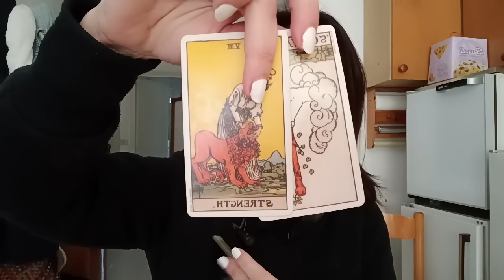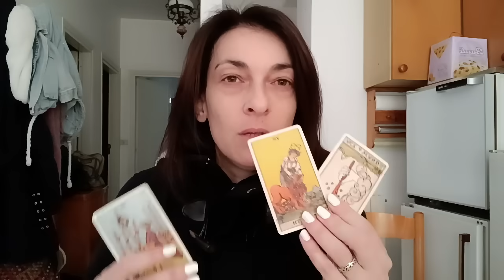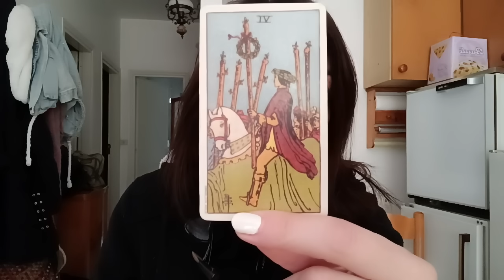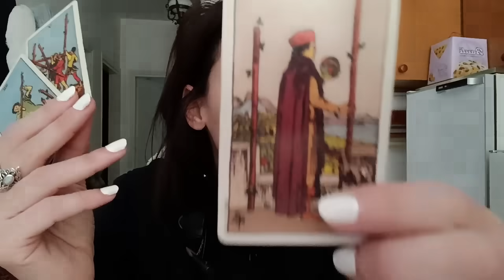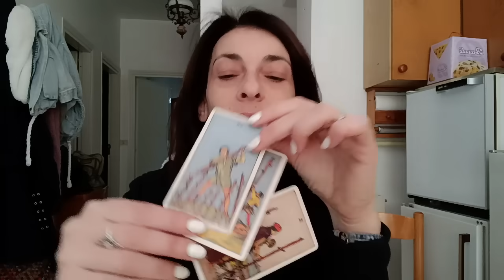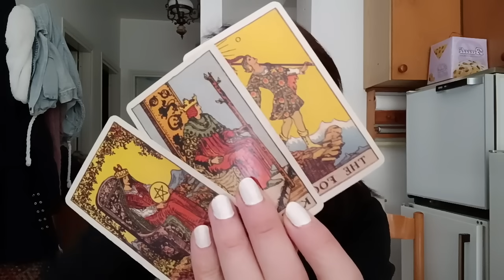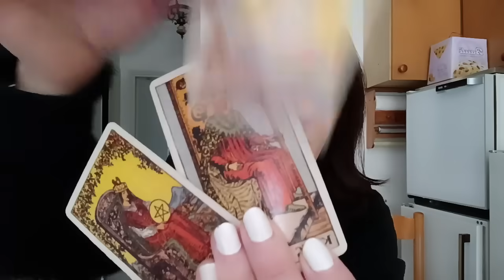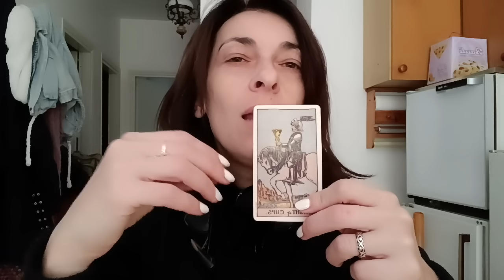Così sei imbattibile!!! 💓🔮 Tarocchi oggi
✨Se vuoi imparare a leggere i Tarocchi con il Metodo Maya o sei curioso di conoscere la Magia d’amore e i segreti della Telepsichia scrivimi su

✨💰 Per avere info sul prossimo video corso in uscita clicca qui:
“La magia del denaro” Il corso che vi insegnerà tutto ciò che vi serve per attrarre denaro e abbondanza!